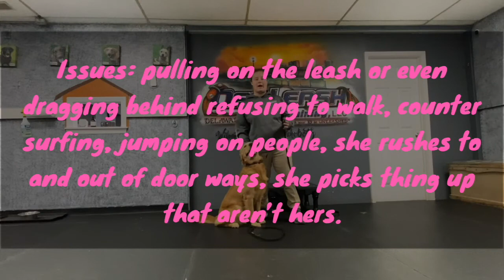1yo Golden Retriever (Charlie) | Best Delaware Dog Trainers | Off Leash K9 Training Delaware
Interested in Matt, Rachel, Karen, Erica, Sarah, Ashley, or Casi training your dog?

We offer training services for our dog obedience, dog behavior problem solving and retriever training customers in the following Delaware cities and in the surrounding areas: Wilmington, Newark, Bear, Middletown, New Castle, Delaware City, Hockessin, Dover, Camden, Harrington, Milford, Georgetown, Rehoboth Beach, Dagsboro, and all surrounding towns!